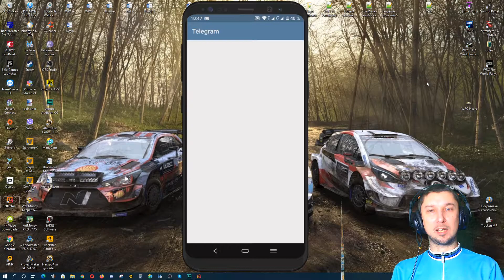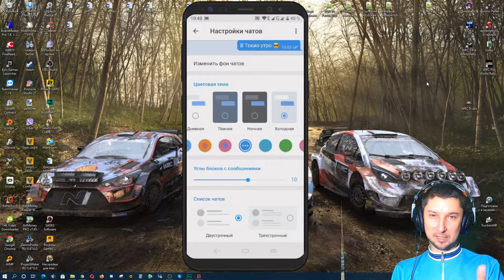Как добавить\изменить фон в Телегра-\Telegram в телефоне на андроид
📌Игровые манипуляторы:
Игровой руль - Thrustmaster T300 RS
геймпад и консоль  XBOX360